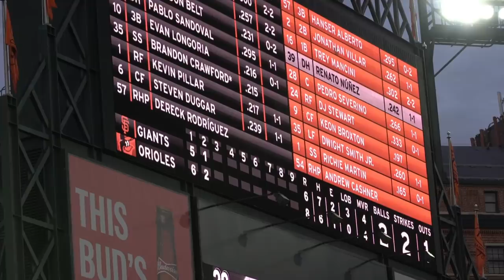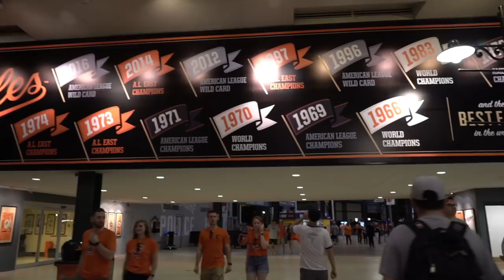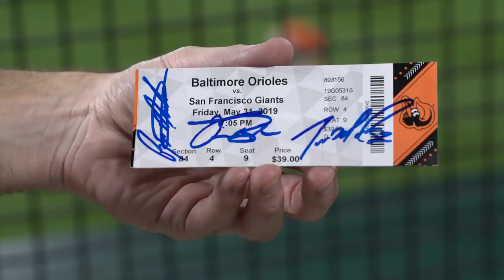Mike Yastrzemski's 1st MLB home run and SO MANY WEIRDOS at Camden Yards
What happens when EVERYTHING goes wrong and my friends make fun of me? Welcome to the strangest/funniest video I've ever done at a Major League Baseball stadium. Batting practice was awful, and my luck was even worse. Even the food was bad.

Mike Yastrzemski (the grandson of Hall of Famer Carl Yastrzemski) hit his first career homer for the San Francisco Giants, and yup! I barely missed catching it. Kind of.

I did get three autographs and see an exciting game with lots of action (including a grand slam by the Orioles), so at least there was that, but OMG, it was a hilarious struggle for me from start to finish.

This video was filmed by Ian Perlman (@ianperlman) on May 31, 2019. It was edited by Chris Bruning (@iChrisbtv) and Bill Bruning (@billbruning).